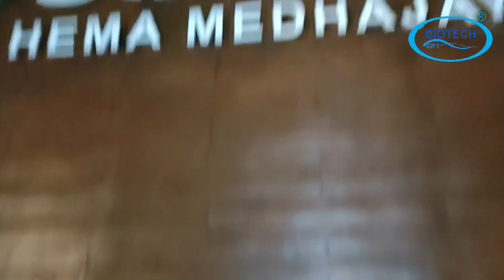sewage treatment plant BIOTECH GIFT, stp biotech, septic tank biotech, septic tank, septic tank bio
✅BIOGIFT Sudah Terbukti Berkualitas dan Terpercaya dan Sudah Sejak 2012 Lamanya ,di Pakai dan di Percaya Oleh Berbagai Perusahaan Kontraktor-Kontraktor di Seluruh Indonesia dan kegiatan sanitasi masyarakat  se indonesia (PUPR ). Karena Selalu Konsisten Mengutamakan Kualitas.

SEPTIC TANK BIOGIFT adalah Septic Tank Modern Yang Sudah Teruji Kualitasnya, Alias bukan Janji Manis tanpa BUKTI . Karena SEPTIC TANK BIOGIFT Sudah di Produksi Oleh Perusahaan Besar Yang Sudah Berbentuk (PT) Dengan Kualitas Sudah Terbukti Ramah Lingkungan.

BERGARANSI 10 TAHUN! ✅

✅ SERTIFIKAT REGISTARSI LINGKUNGAN HIDUP KEMENLHK
✅ Bersertifikat
 ✅ ISO   lihat di gambar
✅ SNI : 7504 : 2011
✅ MERK BIOGIFT
✅ DESAIN INDUSTRI

SEGI KEPEMERINTAHAN :
✅ IZIN USAHA INDUSTRI
✅ IZIN LOKASI
✅ GRATIS ONGKIR SEJABODETABEK DAN KOTA LAINNYA APABILA ADA ARAH *
✅ Siap Kirim dan Ready STOCK
✅ TERSEDIA UKURAN 4 orang sampai 20 orang

Septic Tank BIOGIFT adalah Septic Tank BioloGIcal  FilTer (ramah lingkungan ) yang di Rancang oleh Para Ahli  (TEREGISTRASI kementerian lingkungan hidup  ) Jadi Sudah pasti  Menghasilkan Septic Tank BIOGIFT Yang Sangat Ramah Lingkungan dan Teruji Kualitasnya ✅ karena Septic Tank BIOGIFT ini dilengkapi 2 compartemen atau 3- compartemen* dengan Sistem Disinfektan Tube, Media SCREEN Media CLARIVIER SHETLER (honeycom baru ) Dan Bakteri Pengurai. SUPER BIO Sehingga Limbah Tinja yang sudah diproses oleh sistem Septic Tank BIOGIFT Tidak lagi berbentuk Limbah melainkan AIR BERSIH dan Tidak akan Berbau serta Aman Bagi Lingkungan Sekitar dan Sangat Ramah Lingkungan ✅

Keunggulan Septic Tank BIOGIFT:
- Anti Penuh✅
- Anti Korosi✅
- Tahan Lama✅
- Body Kokoh✅
- Anti Sedot WC✅
- Pemasangan Praktis dan Sangat Cepat / Tidak Makan Waktu.✅
-Tidak meresap dalam tanah (tidak mencemari  air sumur)

PT BIOGIFT MULTI SISTEM
Pergudangan dan industri Kosambi permai
OFFice  RUKO no. 8 & 9
GUDANG BLOK P no. 7 - 8 -9
Jl. Perancis Kel. Jatimulya

📲 whatsapp/ call / telegram